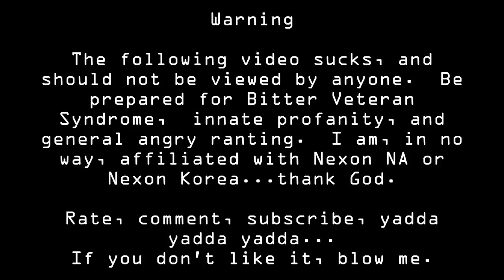Bubba's Secret Stash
So, I decided to take the bait.  Don't be an idiot like me.  IGN: Medevah